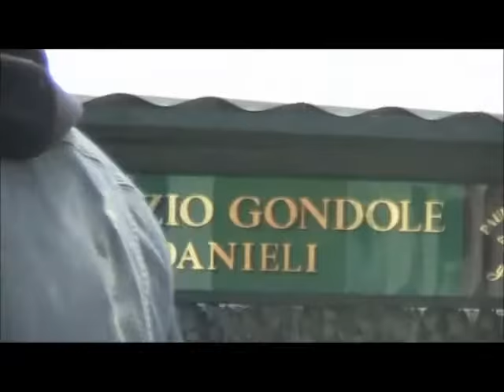flâneries matinales à VENISE